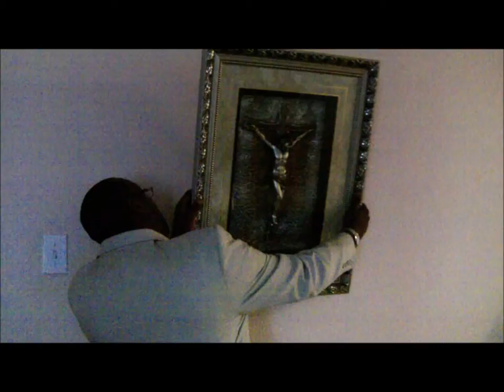Make me over video.wmv